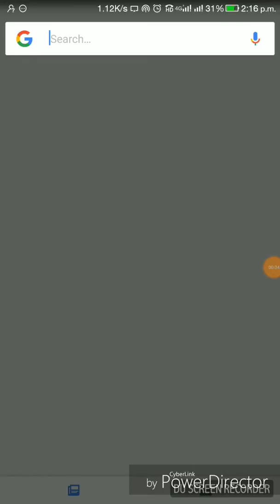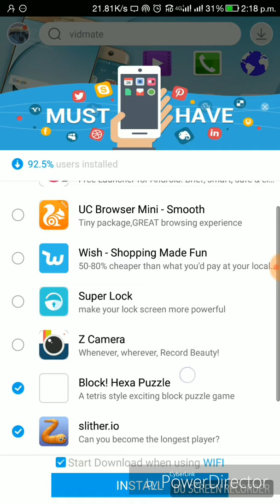How to download GTA vice city for free